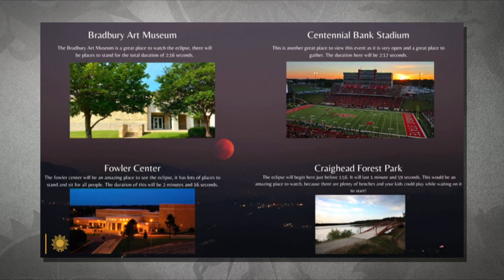2024 solar eclipse: What to expect during the minutes of totality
On Monday, April 8, a rare total eclipse of the sun will be viewable across a swath of 13 states. Correspondent David Pogue talks with amateur astronomer Ed Ting about what to expect during the minutes of totality; and with Cari White, chairman of the Eclipse Oversight Committee for Jonesboro, Arkansas, where the town is expecting to temporarily double in size due to eclipse tourism traffic.